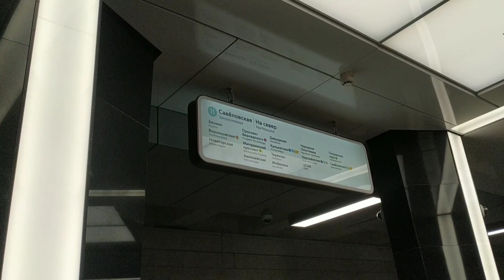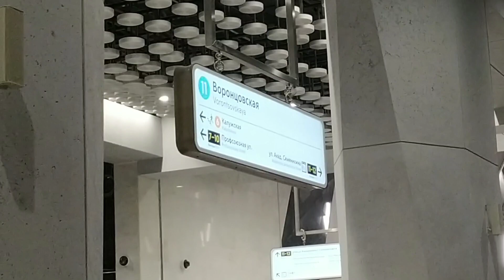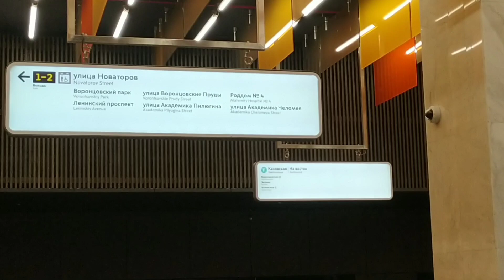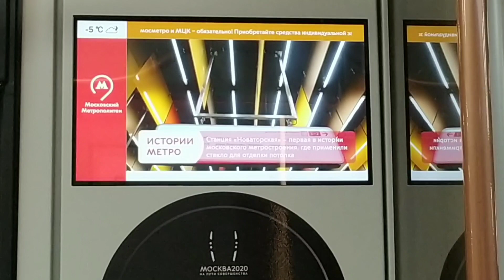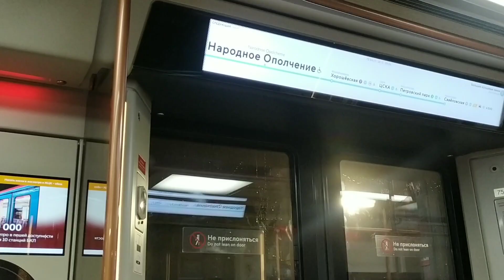Метро Каховская сегодня | станции БКЛ от Каховской до Хорошёвской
Станции БКЛ из вагона поезда